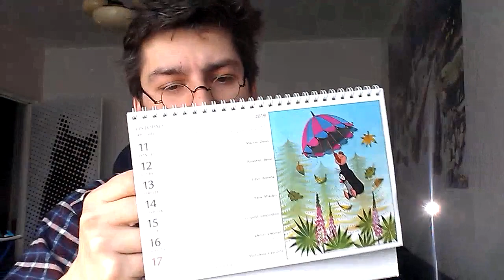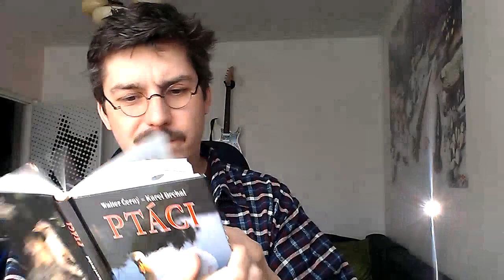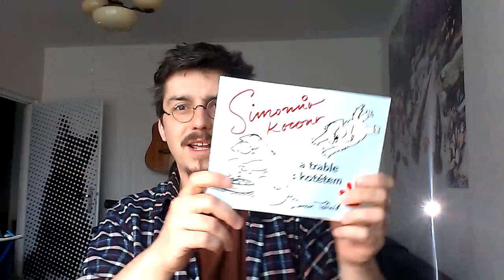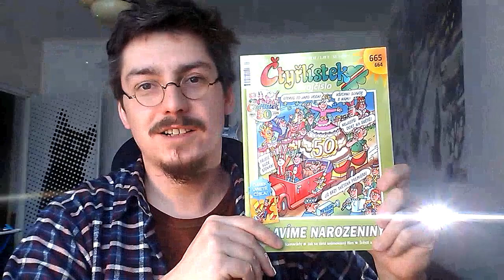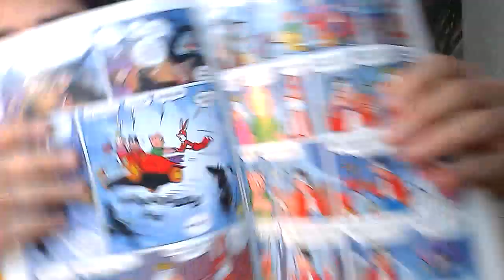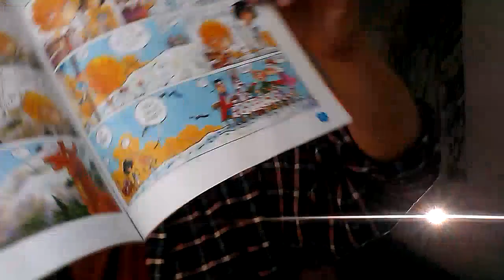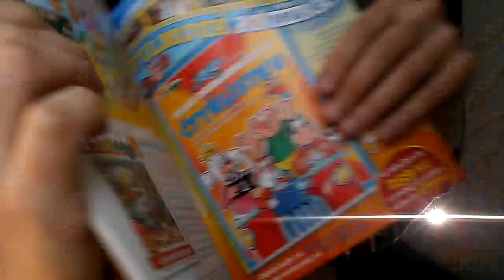Čmáryník 123: Čtyřlístek, Jurský park a mufloni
Plkání o komiksu a o světě